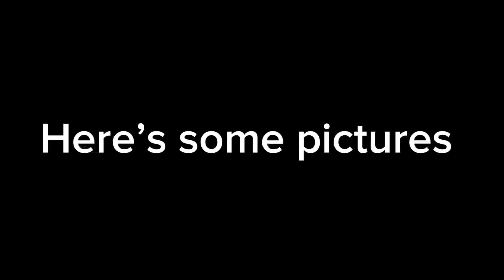Europe vacation (pt 2)